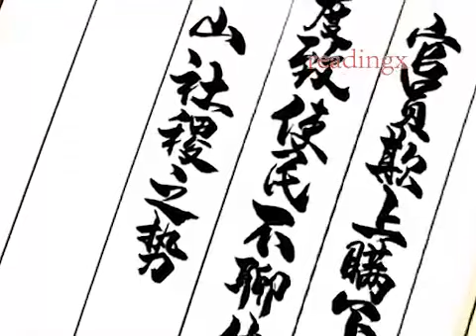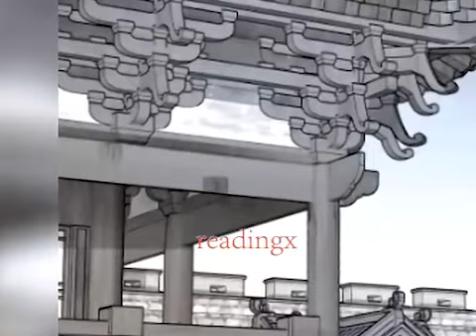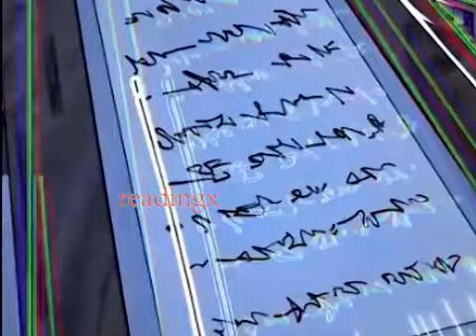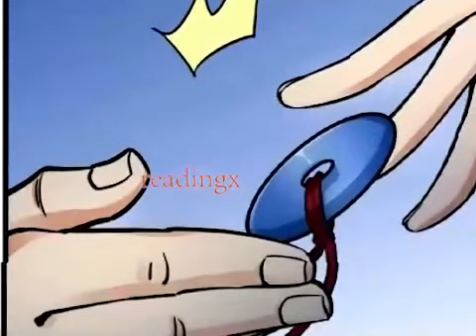佔有姜西1030一妍为定 佔有姜西1039短寿